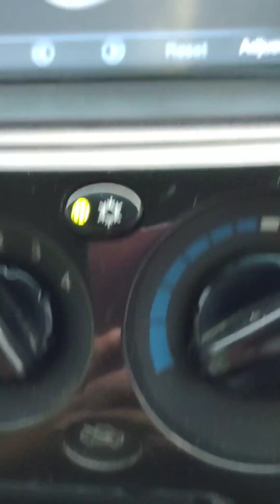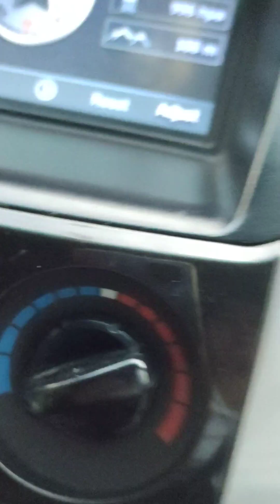MONTERO Rebuild Electronics Injectors and Changes Oil //Dhels Diesel TV